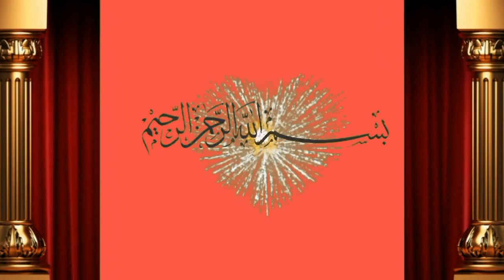Freazan Cross Cow taza sui cow for sale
Dosto ap ko is video main bate ge freazan cross cow taza sui cow for sale hai iska dosa suwa hai is k sath bachra hai iska milk 15 letter hai achi video hi or humre channel ko subscribe or bell icone ko press  kre apne frinds k sath facebook or whatsapp k groups main share kreویڈیو شیٸر کریں